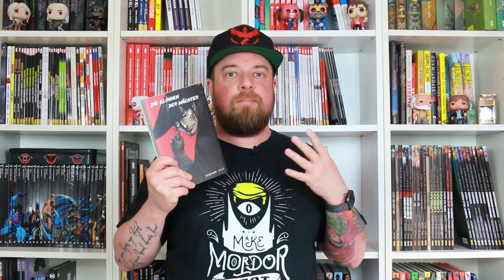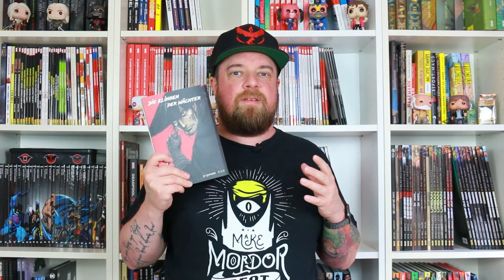Comic Review: Die Klingen der Wächter (China Books) | Deutsch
Die Klingen der Wächter ist ein Manhua, also ein chinesischer Comic, der mir freundlicherweise von chinabooks.ch zur Verfügung gestellt wurde. Vielen Dank dafür. Hier erlebt der wandernde Ritter Daoma einige Abenteuer mit seinem Sohn, der ihn ständig begleitet und das nötige Comic Relief sorgt. Sie arbeiten als Kopfgeldjäger, um mit den Belohnungen schulden an den alten Mo zurück zu zahlen. Mehr zu dieser Reihe im Video.